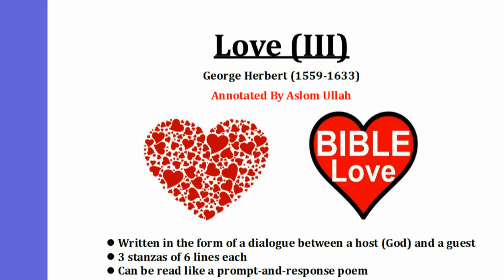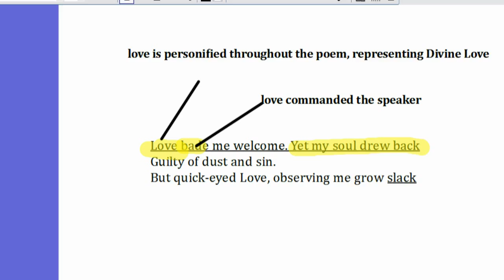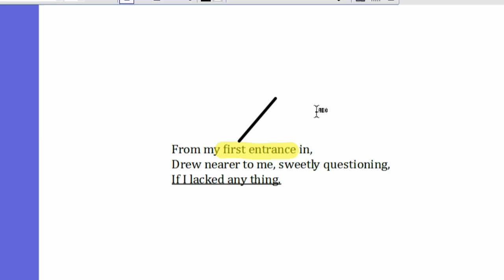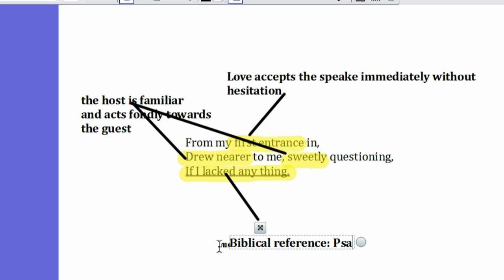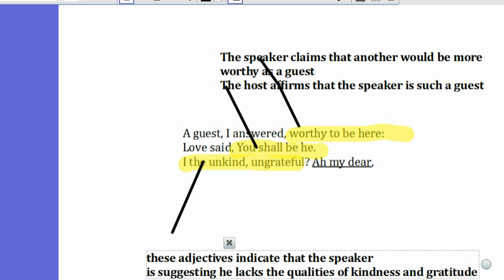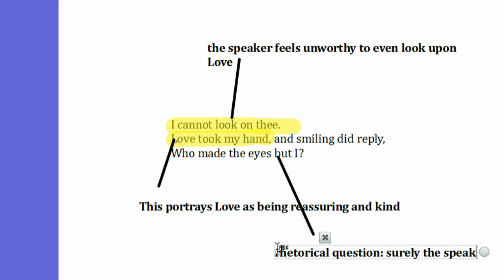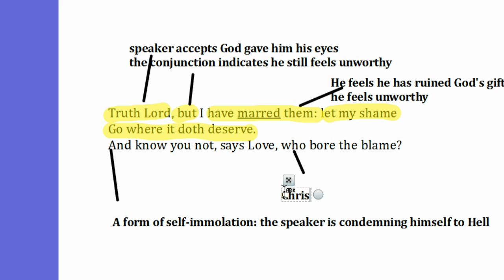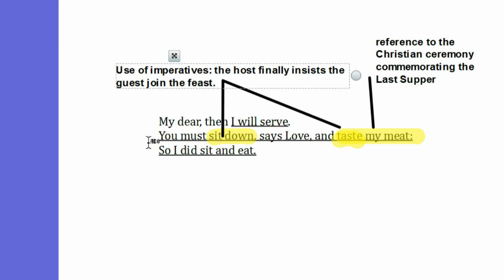Love 3 By George Herbert, Annotated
This is an annotated version of the poem, with interactive elements included to really bring the poem alive during your revision. Use this to assist rather than replace your revision, Year 11. Created by Mr Aslom Ullah.